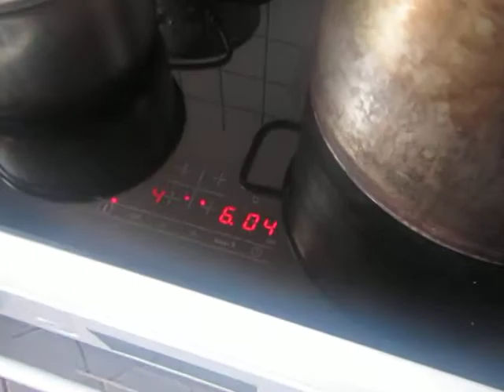cooking for women and eggs; 315